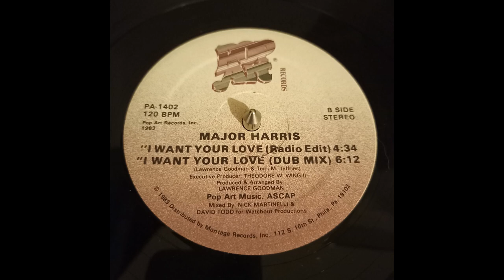major harris - i want your love 1983 (radio edit) HQ